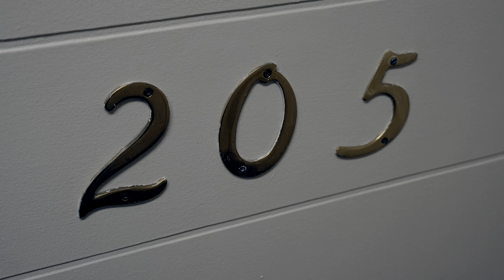Charming Condo in Cap Hill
Step inside and feel immediately at home as the open layout invites you into a seamless flow from the kitchen to the living room. This open design not only maximizes the space but also fills it with natural light, creating an inviting and warm atmosphere perfect for both relaxation and entertainment!

📍801 N Pennsylvania Street #205, Denver, CO 80203

Want to see it for yourself? Contact Mitchell!

🏡 Looking to buy a home?

💰 Looking to sell a home?